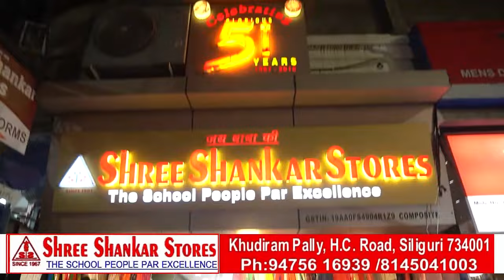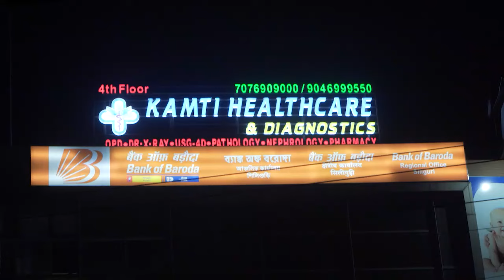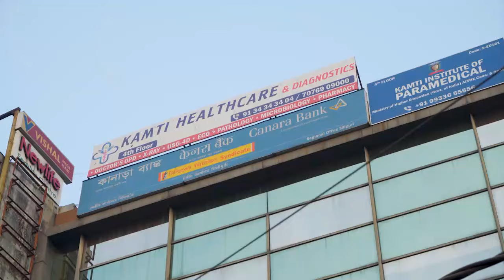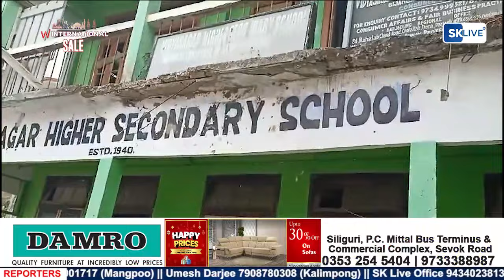Nepali News | Evening | 1st February 2024 | North Bengal & Sikkim News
Nepali News | Evening | 1st February 2024